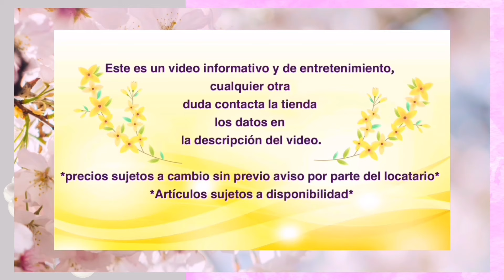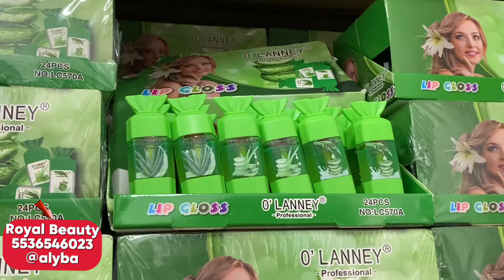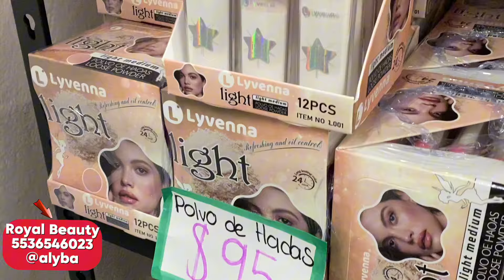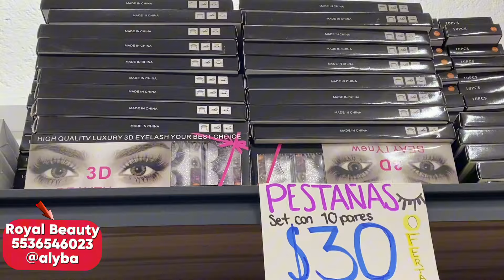⚠️😱NUEVA TIENDA aquí si hay venta desde una pieza a solo 5 minutos del zócalo para iniciar negocio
Royal Beauty
Calle Correo Mayor, Número 5, Primer Piso, Local 16, Centro CDMX.